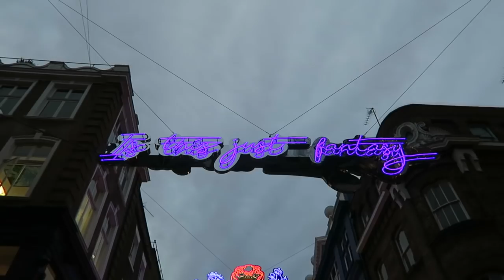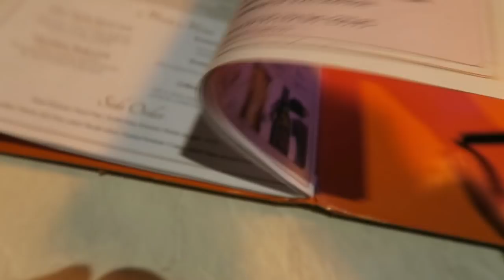LOOKING BACK ON THIS YEAR & MY BEST MOMENTS - VLOGMAS | Beauty's Big Sister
OMG 5 more days until Christmas Day beauties!! My friend has landed back from Dubai for Christmas so I managed to catch up with her and sit down for a chat with you beauties 💛  OPEN FOR MORE